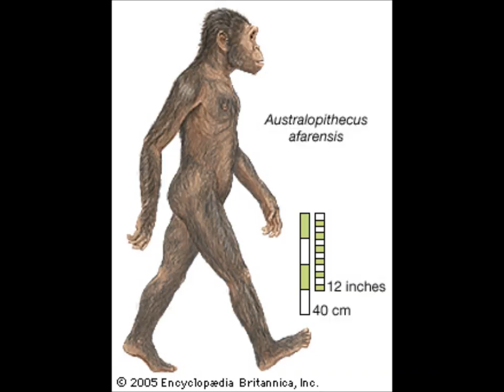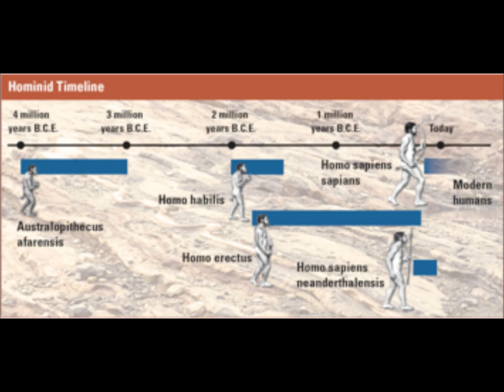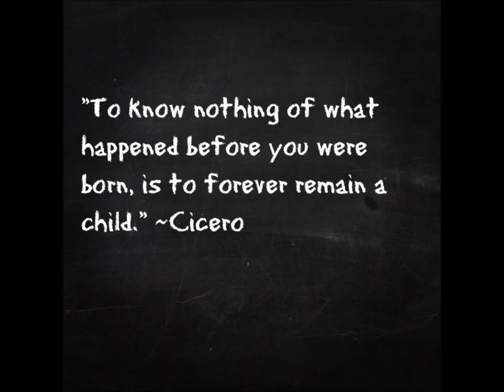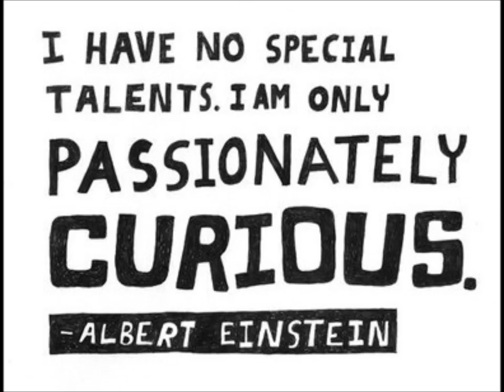The Hominid Song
The information presented came from TCI History Alive!
The music came from Rock Band.
The lyrics are mine and I make no apologies for my singing.
I am a history teacher, not a musician.
~Mrs. Kirk